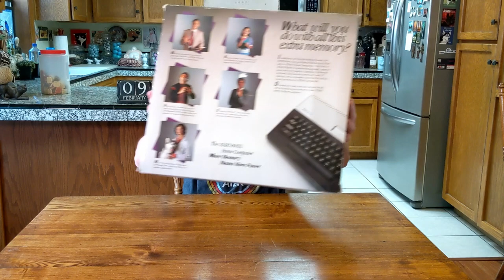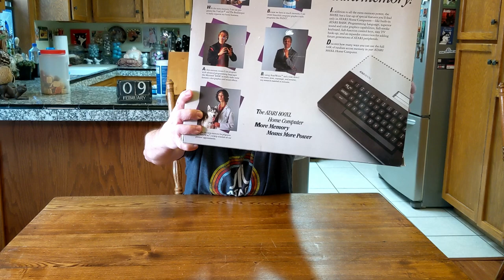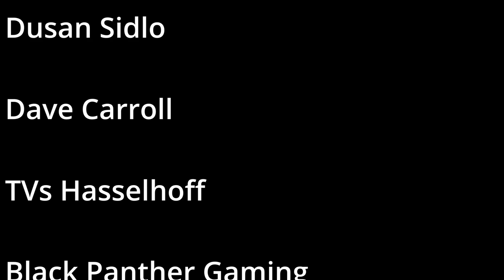Atari 800XL Unboxing & 1st Test in 2022 - Vintage 8bit Computer - Retro Video Game - Centipede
Let us go back to 1983 when I decided my Atari 800 needed a new friend, so rather than replace my Atari 800, I purchased mine a buddy.

Welcome Atari XL with 64K RAM!

This video is a follow-up of my recent Atari XL Brochure reading that I did where I asked myself, do I upgrade from an Atari 800 to an XL?

Unboxing and 1st Test of a nice Atari 800XL in my collection.

Or, if you like, be a member here on YouTube by clicking any of the JOIN links in my videos.  Perks start at only $1.99.